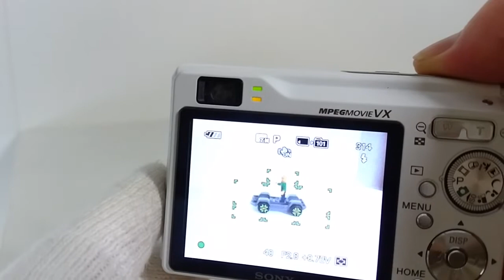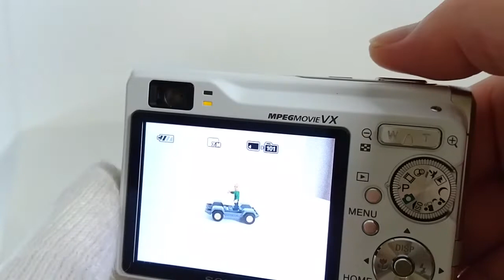SONY Cyber-shot DSC-W80 Digital Camera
SONY Cyber-shot DSC-W80 ホワイトボディの動作テストです。